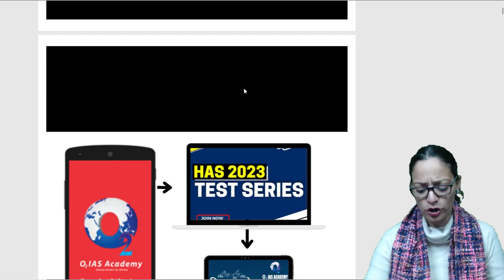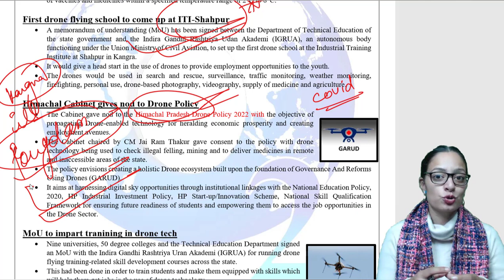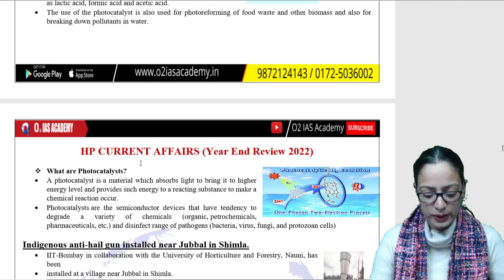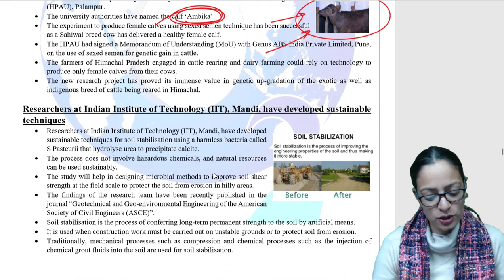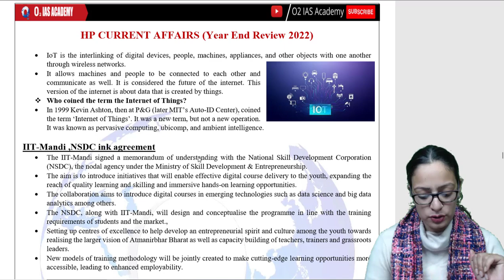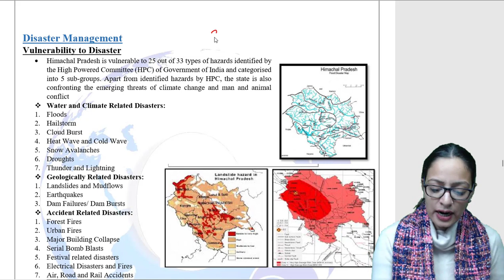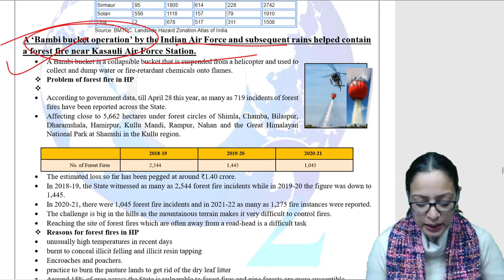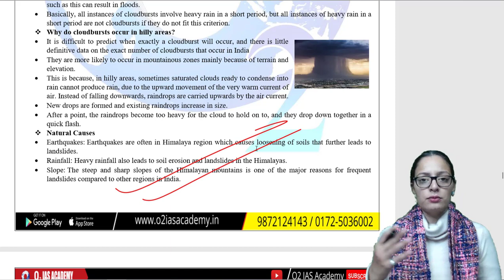Himachal Pradesh 1 Year Current Affairs: Science Tech & Disaster Management News in 2022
Himachal Pradesh 1 Year Current Affairs | HP 2022 Current Affairs 2022 | Science Tech & Disaster Management News in 2022